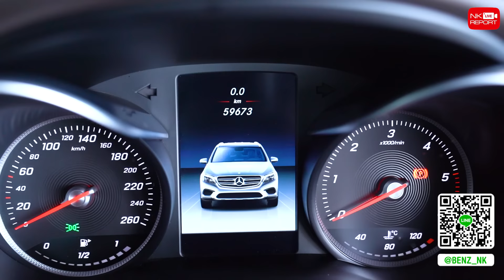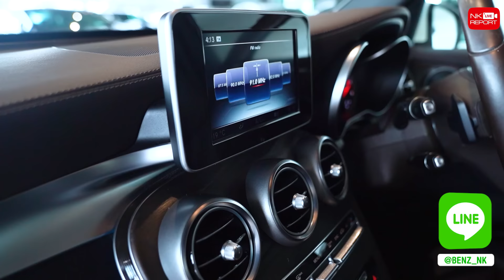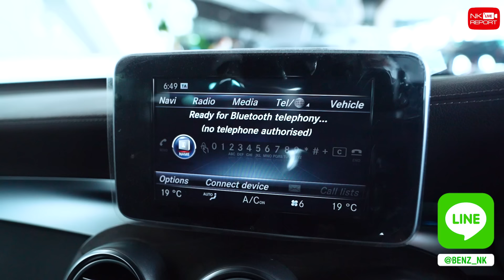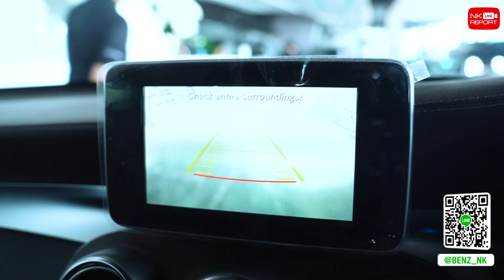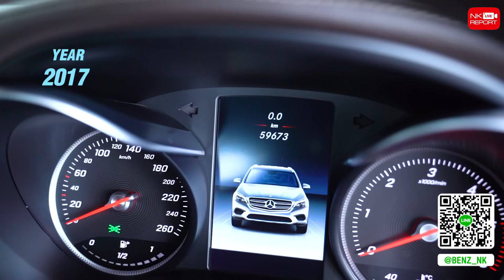ที่สุดของความคุ้มค่า ต้องคันนี้เลย! เพียง 1.79ล้าน GLC250d Off-Road สีขาวเบาะน้ำตาล วิ่งน้อย 59,xxx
Best Selection! ที่สุดของความคุ้มค่า..ต้องคันนี้เลย 🤩✌🏼 เพียง 1.79 ล้าน GLC250d Off-Road สีขาวเบาะน้ำตาล วิ่งน้อย 59,xxx กม. เครื่องดีเซลสุดประหยัด คุ้มค่าคุ้มราคาสุดๆ สอบถามข้อมูลเพิ่มเติม ✅✅ Add Line

✅ Model: GLC250d Off-Road (Code : BG0627)
✅ Option: ออก MBTH, Off-Road, LED Intelligent Light System, MB Audio20, Navigation, Push Start, Knee + Rear Airbags, Rear Roller Blind, Remote Boot Closing, Reversing Camera, Multi-Spoke Wheels 19"